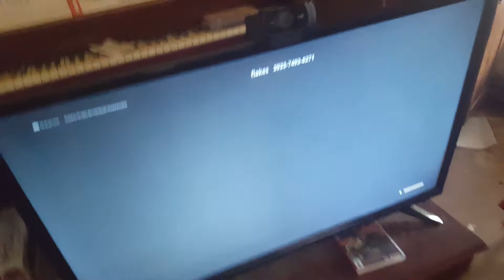My mom plays Fortnite for the first time! she is terrible at Fortnite!